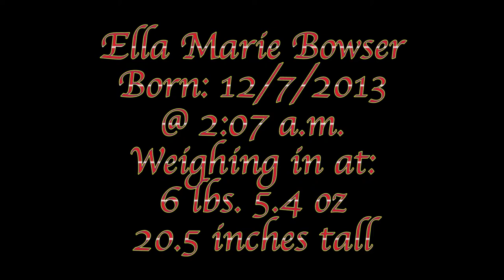Ella's First Photo Shoot/ Primeira sessão de fotos da Ella/Primera sesión de fotos de ella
Peso: 2,875 KG.  Comprimento: 52,07 CM.